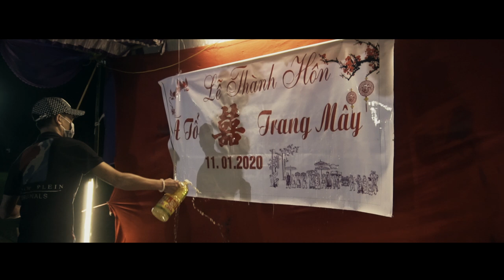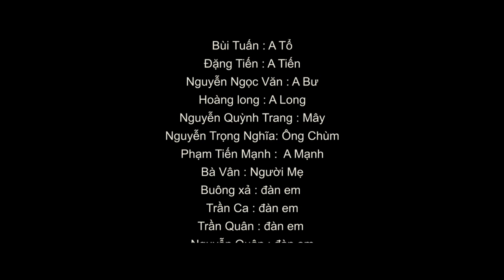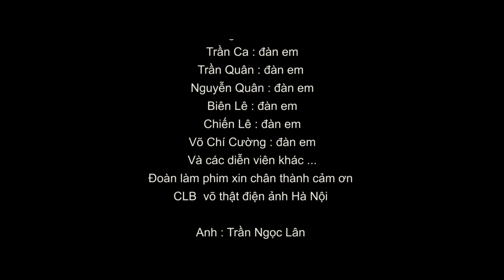tập 1 Lửa Hận | A Tổ | Gã Giang Hồ | phim hành động việt nam hay nhất 2020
Kịch Bản & Đạo Diễn: A Tổ
Phó Đạo Diễn: Nguyễn Ngọc Văn
Đạo Diễn Hành Động: A Tổ
Quay Phim: Hình Thiên

Âm thanh hiện trường /VÕ CHÍ CƯỜNG
Trợ lý sản xuất /HOÀNG LONG .TRẦN QUANG TIẾN
Âm nhạc / music PHẠM TRẦN THÁI HÒA , PHẠM BÁ DƯƠNG / phòng thu âm TPHB

Diễn viên :  A TỔ, THẬT MẠNH, QUỲNH TRANG, VĂN BƯ, ĐẶNG TIẾN, HOÀNG LONG
NGUYỄN TRỌNG NGHĨA . BUÔNG XẢ , TRẦN CA , VÕ CHÍ CƯỜNG , NGHIÊM LONG VIỆT , TRẦN QUÂN , NGUYỄN QUÂN , BIÊN LÊ , CHIẾN CON NÍT , TRẦN QUANG TIẾN  ... và các diễn viên khác ..

Bằng ngôn ngữ điện ảnh để khán giả thưởng thức / by cinema language to enjoy the audiences

Các nhân vật và tổ chức trong phim đều không có thật / the individuals and organizations in the movie are not true

Trong phim có một số cảnh hành động không dành cho khán giả dưới 16 tuổi /there are several action scenes which are not for under 16 audiences

Phụ huynh cân nhắc khi xem phim/ parent-considerations when viewing the movie
Xin trân trọng cảm ơn /thank you very much

Ngân hàng: Vietcombank
Chi nhánh: Hải Phòng
Chủ TK: BUI THUONG TUAN
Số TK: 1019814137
© Bản quyền thuộc về A Tổ
© Copyright by A TỔ official  ☞ Do not Reup